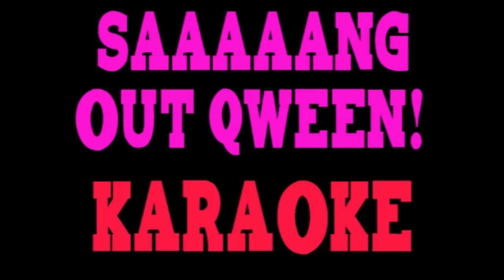Lady Red's Corner: Insults VS Reading | Hey Qween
Lady Red Couture is here to EDUCATE the children! Want to learn the difference between insulting and reading? Watch this clip to find out, in a brand new segment called ‘Lady Red’s Corner’!

On "Hey Qween", Jonny and Lady Red have welcomed to their couch the top drag queens and LGBT stars in the country.